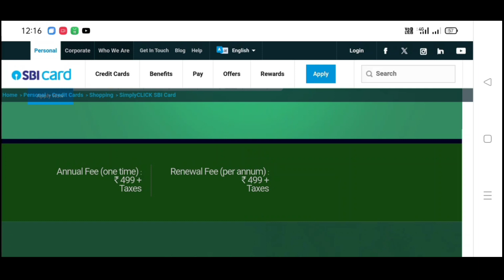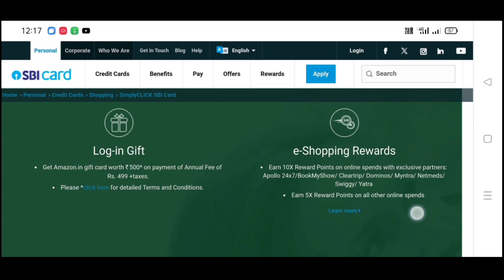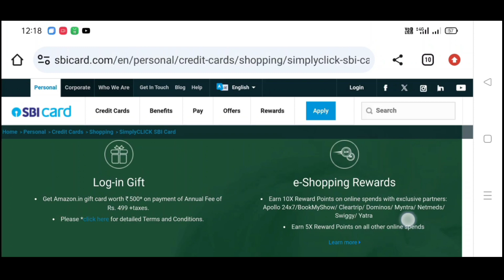sbi simply click credit card benefits hindi | sbi simply click credit card charges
Doston iss video mein Maine SBI Bank ke simply click credit card ke charges benefit ko details mein bataya